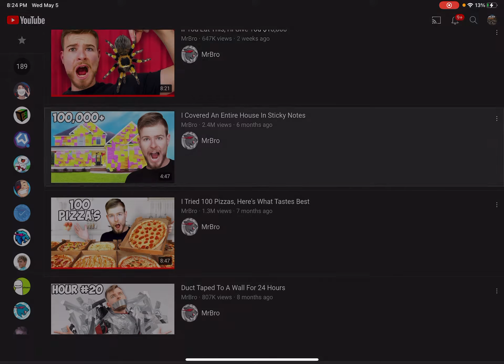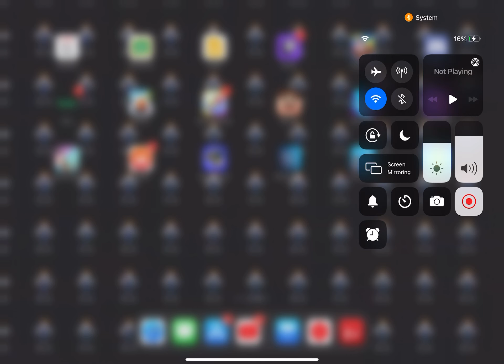REACTING TO MRBRO!